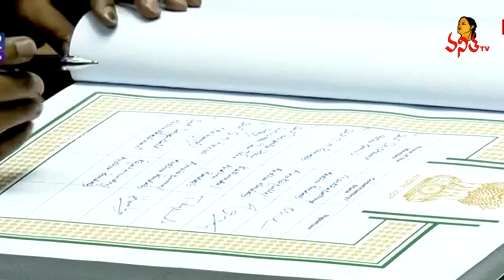రాజమండ్రి ఎంపీగా దగ్గుబాటి పురందేశ్వరి ప్రమాణ స్వీకారం | Purandeshwari takes Oath as Rajahmundry MP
Watch: రాజమండ్రి ఎంపీగా దగ్గుబాటి పురందేశ్వరి ప్రమాణ స్వీకారం | Daggubati Purandeshwari takes Oath as Rajahmundry MP in 18th Lokasabha First Parliament Session | Vanitha TV